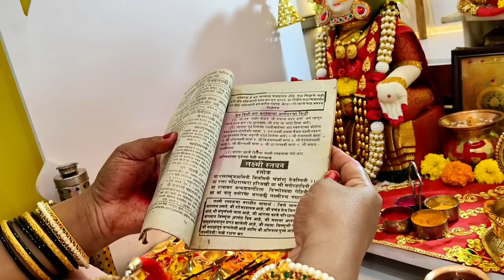श्रावणातील दुसरा शुक्रवार वरद लक्ष्मी व्रत असे केले